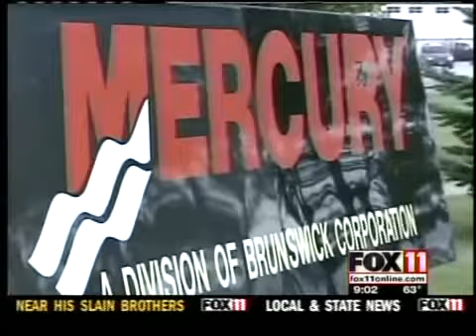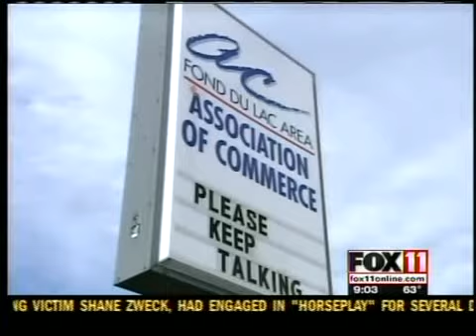Some calling for second union vote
Some Mercury Marine workers are calling for a second vote, after union members voted down a company proposal that would keep 850 jobs in Fond du Lac.  Click on the headline for Lindsay Veremis' full report.